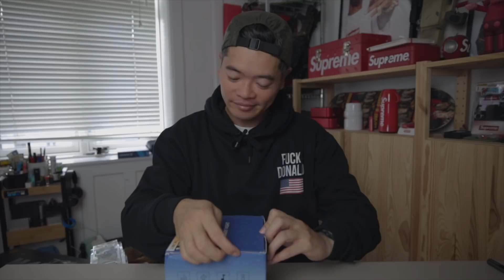UNBOXING SUPREME AIRSOFT & GIVEAWAY!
Få 10% rabat på alt Steel Series Produkter ved at bruge koden KENNETH10

Vlog Kamera: CANON EOS R

Foto
Kamera: Canon EOS 5D MKIV
Video Redigeringsprogram: Final Cut Pro
Billederedigeringsprogram:  Photoshop CC 2017